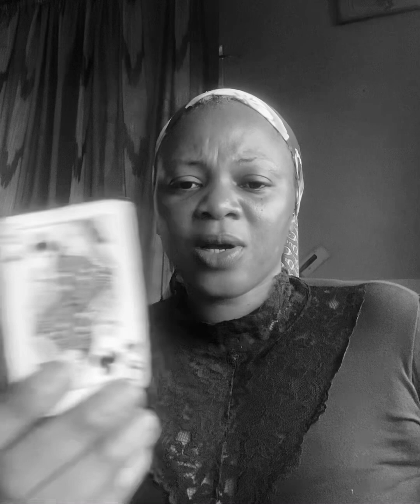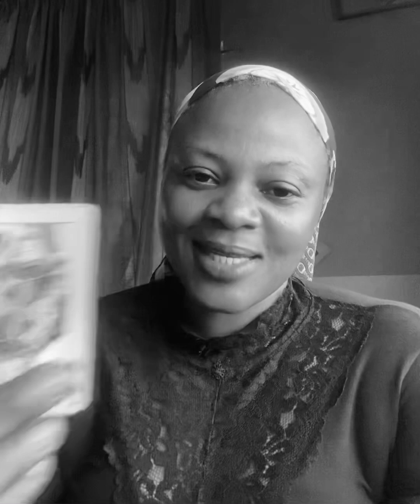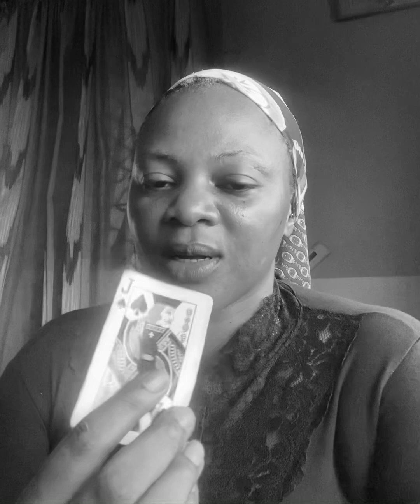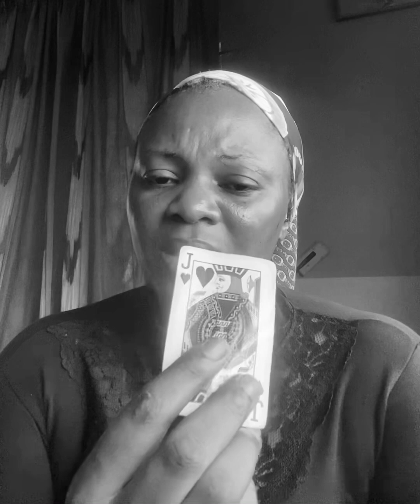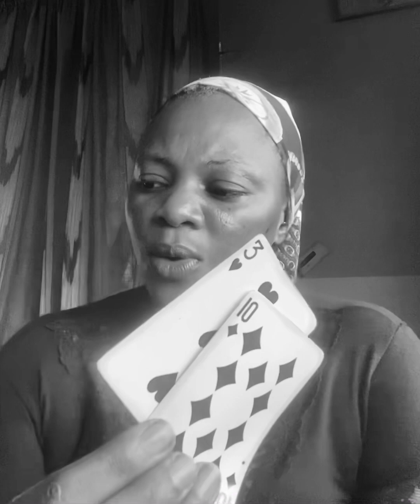PART 2 - DEAL GONE WRONG! HE PAID THEM JUST SO HE COULD APPEAR LIKE THE HERO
Take only what resonates and leave what doesn’t!

He could be she, She could be he.